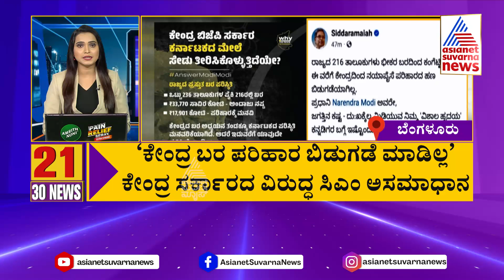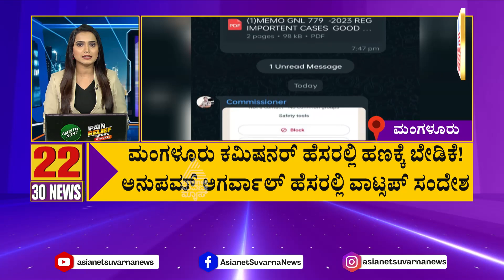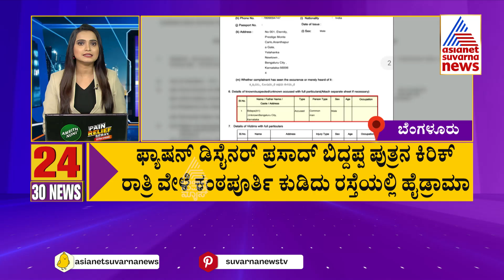ಪ್ರಸಾದ್ ಬಿದ್ದಪ್ಪ ಪುತ್ರನ ಕಿರಿಕ್ | Suvarna Top 30 News | Karnataka News | Kannada News | Part 3